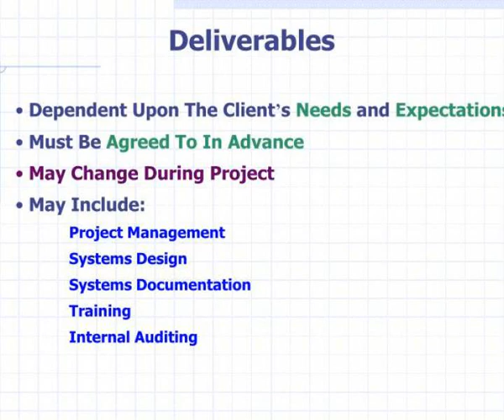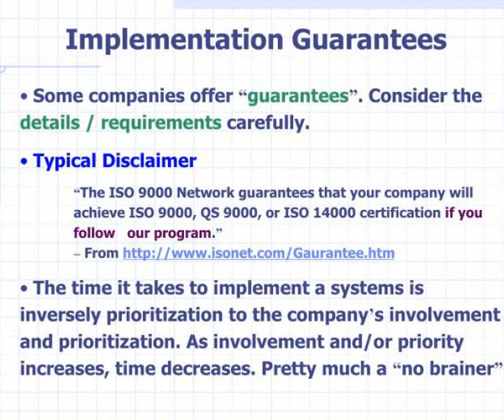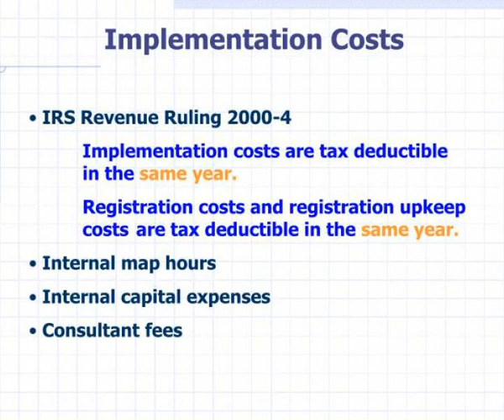implementing iso 9001 2000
Implementing  ISO 9001: 2000.  Implementation Strategies.   Compressed Project  Drop Dead Date  High Priority Project Management Approach  Initiate high level management involvement   Business As Usual  Low stress  Low Priority Project Management Approach  Slipping schedule not critical Slideshow 3210194 by afia